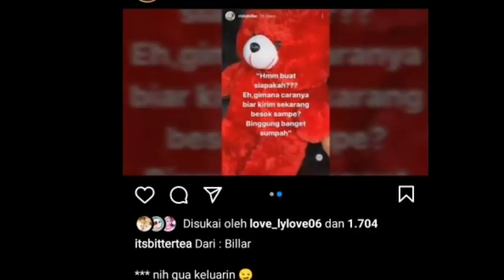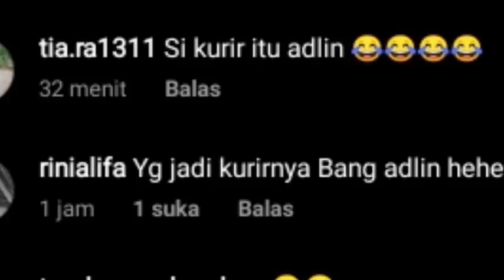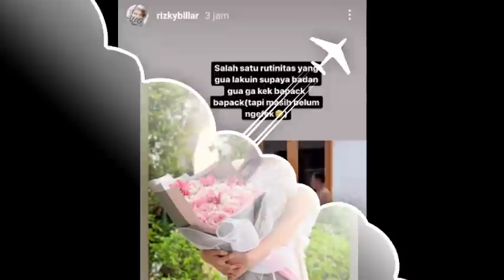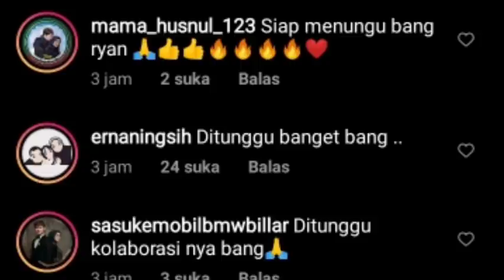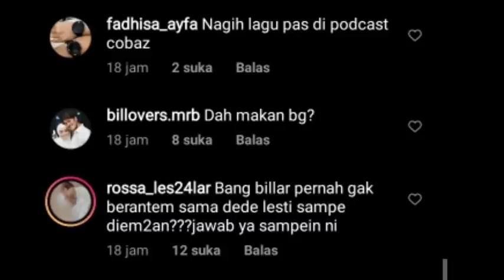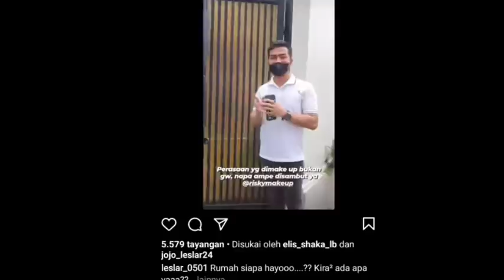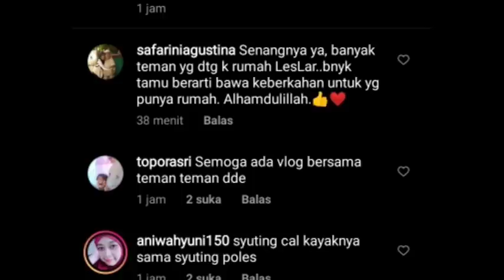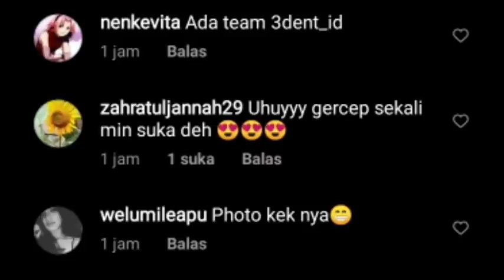LANGSUNG RAME !! LESTI KEJORA ANGKAT BICARA SOAL INI DAN KABAR DARI SANIA INDRYN DAN NATASHA WILONA